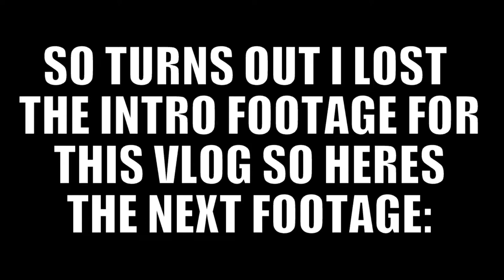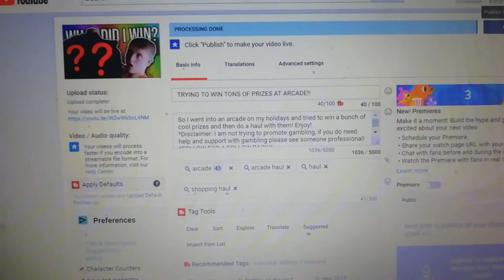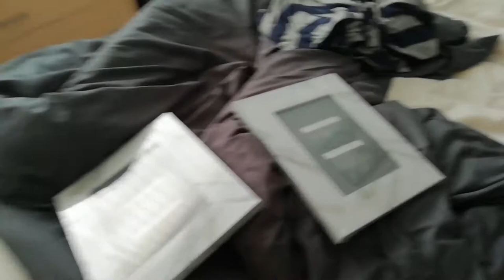SHOPPING FOR MY NEW STUDIO! *again*